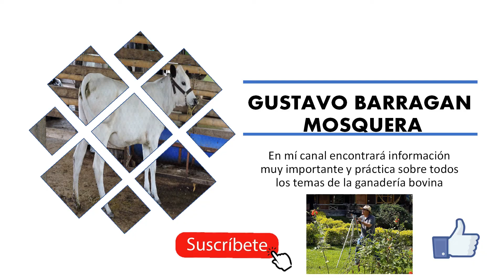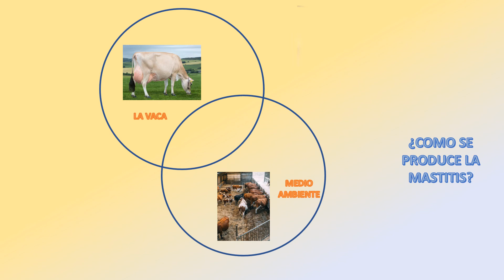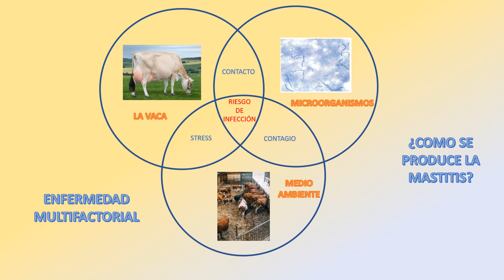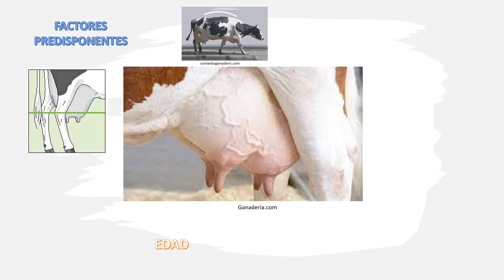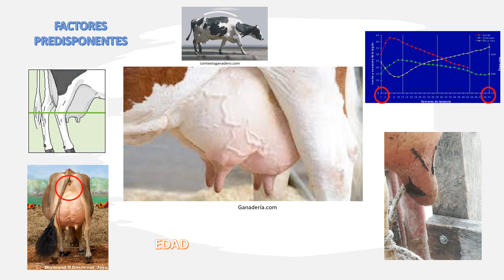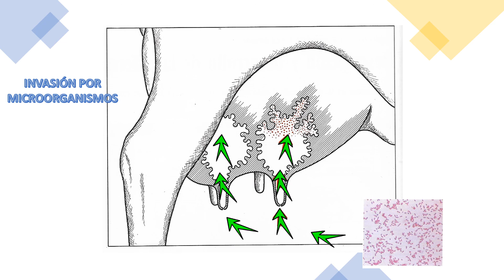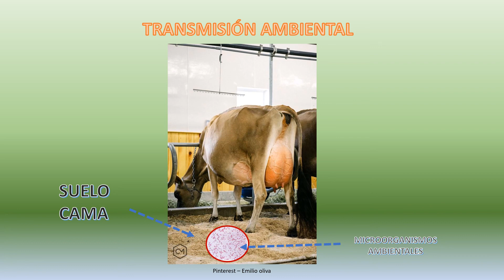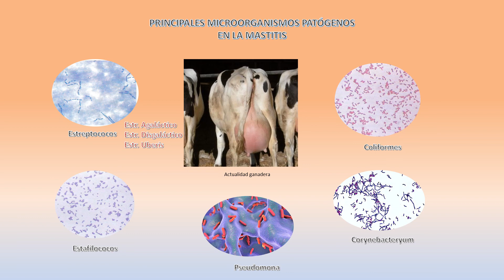MASTITIS BOVINA - PARTE 1/BOVINE MASTITIS - PART 1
En este vídeo aprenderemos aspectos relacionados con la mastitis bovina, es una primera parte, veremos que es la mastitis, las formas de transmisión, los agentes etiológicos./In this video we will learn aspects related to bovine mastitis, it is a first part, we will see what mastitis is, the forms of transmission, the etiological agents.